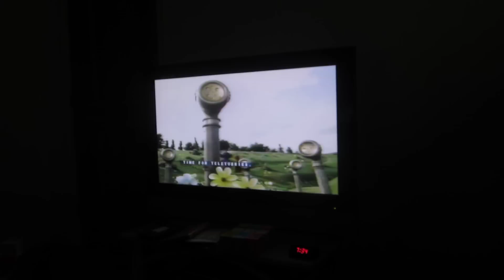Teletubbies and closing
Teletubbies HD (High Definition) movie.

The High Definiton for Teletubbies.

America's Finest City, San Diego, is the seventh largest city in the country per the 2000 census; it has since dropped to the eighth largest city. Well-known as a military town, San Diego's economy is diversified, from defense contracting to the high-tech, biotech, and tourism-based economies. With its many days of sun and relatively few days of rain, San Diego's climate is often viewed as among the best in the country, with a minimal number of thunderstorms each year. Nighttime costal low clouds and fog is commonplace, as the ocean moderates daytime temperatures.

A growing Southern California city, San Diego has expanded dramatically as its economy continues to grow and more people move into the area from around the country. Many people living in San Diego preface their conversations, "So, where are you from?" because so many have immigrated to this region. Some have bumper stickers that declare themselves natives after a year's stay in San Diego. However, as more traditional industries take hold in addition to the transient military population, the city of San Diego is growing into its own reputation, separate from its large neighbor to the north.

Having one of the most fully developed freeway systems of any urban area in the state, San Diegans are fortunate to have six north-south freeway routes along the Interstate 8 corridor and five (soon to be six) east-west freeway routes along the Interstate 5 corridor. However, traffic congestion is an issue as regional employment centers at Sorrento Valley, Mission Valley, Otay Mesa, Downtown, and the Golden Triangle have evolved. Construction to widen choke points helps, but sometimes that simply pushes the problem to the location where the freeway narrows again.

This page presents the main freeways and highways in the San Diego region, including the northern parts of San Diego County.

San Diego Highways Links:

    * San Diego Interstates, State Routes, and Historic U.S. Routes
    * San Diego Aerial and Downtown Skyline
    * Entry Monuments of San Diego - various entry monuments, arches, and other signage unique to the San Diego experience
    * Greater San Diego Local Roads #1 - Streets A-H
    * Greater San Diego Local Roads #2 - Streets I-P
    * Greater San Diego Local Roads #3 - Streets Q-Z

More San Diego Highways  Return to the California Gateway

Page Updated June 17, 2009.

California 905 is the Otay Mesa Freeway between Interstate 5 in San Ysidro and the Otay Mesa Port of Entry. The portion of this state highway between Interstate 805 and the future California 125 interchange is currently an expressway and is slated for upgrade to freeway standards; once this upgrade is complete, the entire route is slated to become Interstate 905.

Back to Interstate 880  Return to the California Gateway  Continue to Interstate 980

Page Updated July 24, 2011.

Back to California 905  Return to the California Gateway  Continue to County Route A-1

Page Updated April 22, 2012.

Back to Interstate 805  Return to the California Gateway  Continue to California 905

Page Updated February 22, 2008.

Back to Interstate 780  Return to the California Gateway  Continue to Interstate 880

Page Updated May 29, 2011.

Back to U.S. 395  Return to the California Gateway  Continue to Historic U.S. 466

Page Updated September 11, 2010.

Back to Interstate 405  Return to the California Gateway  Continue to Interstate 480

Page Updated September 12, 2009.